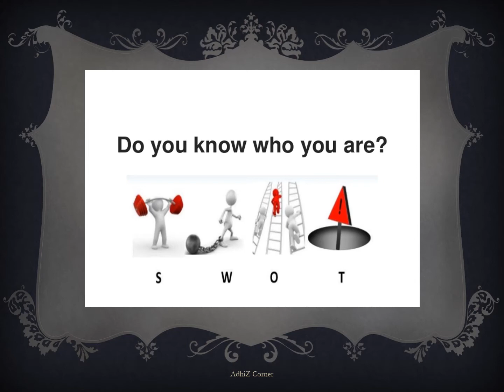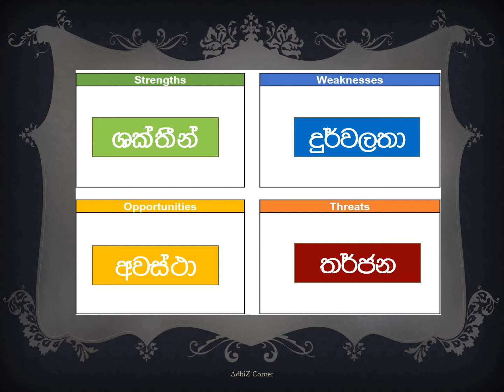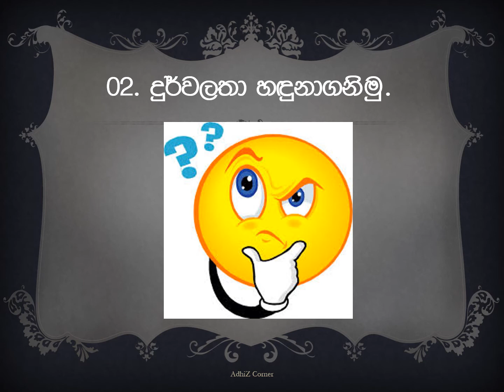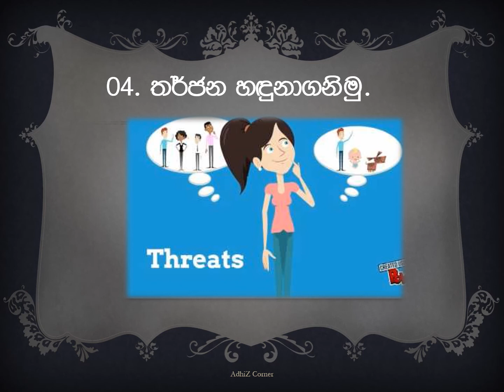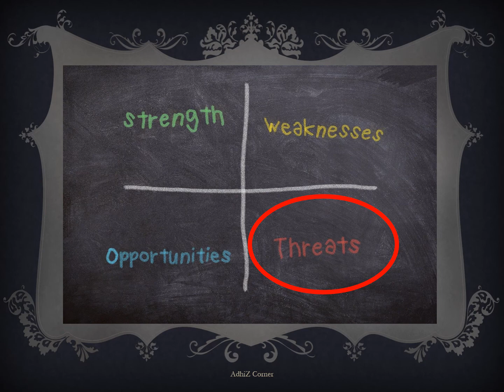Who am I? - Personal SWOT analysis - What are your strengths & Weaknesses? -Sinhala-Understanding Me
SWOT analysis is a framework which is used in management subjects to understand the current position of some entity in terms of strengths, weaknesses, opportunities and threats. in here this theory is going to apply for personal life with the aim of understanding yourself.